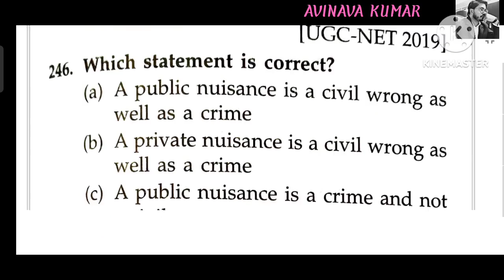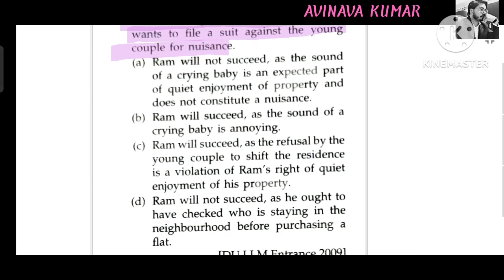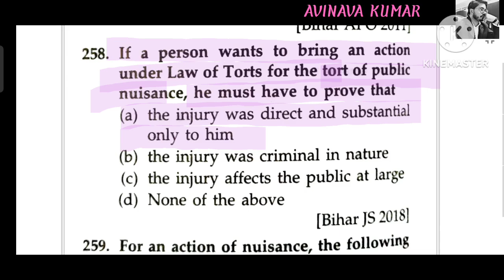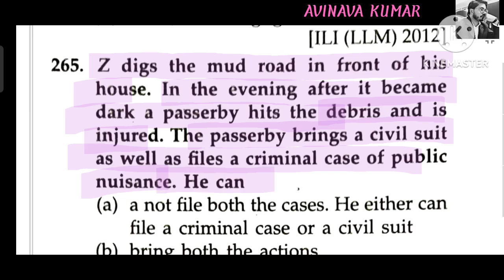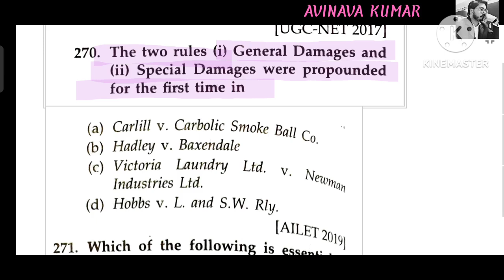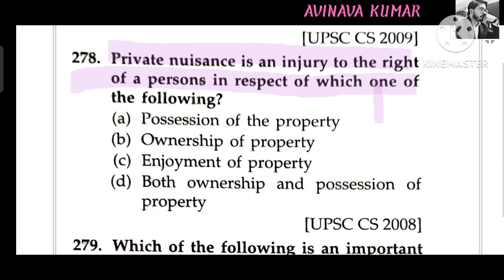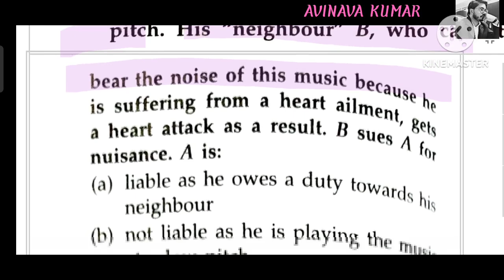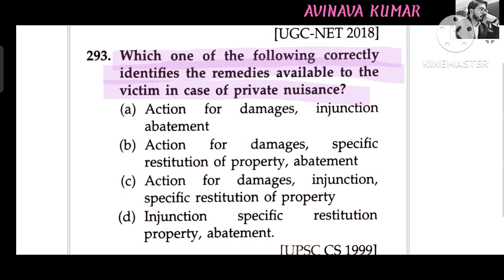Tort Mcq singhal (Nuisance)